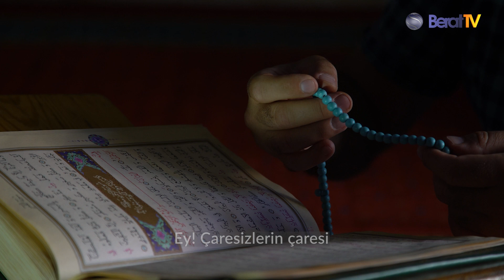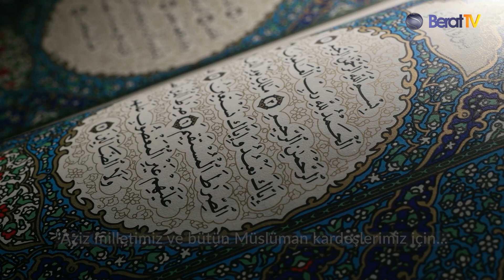Regaib Gecemiz Mübarek Olsun!